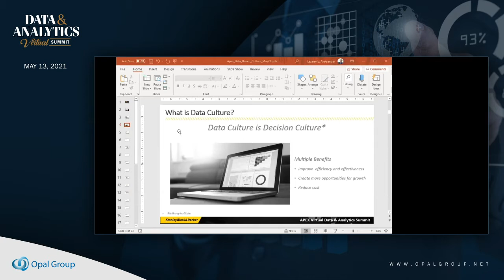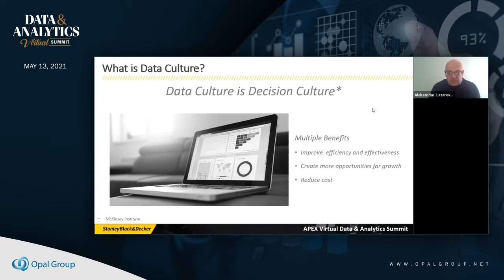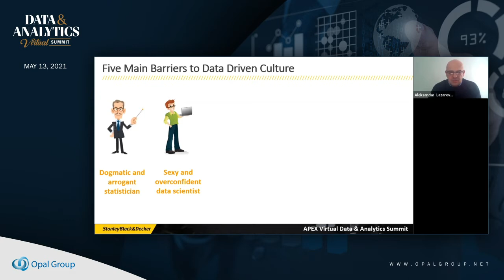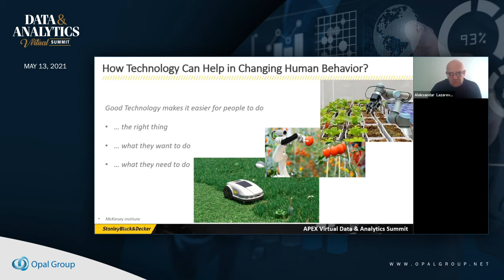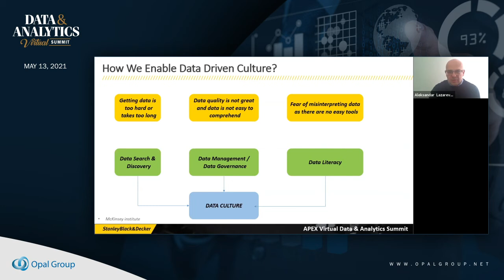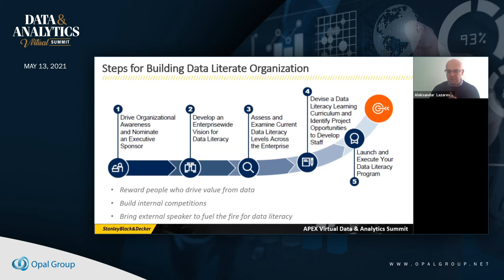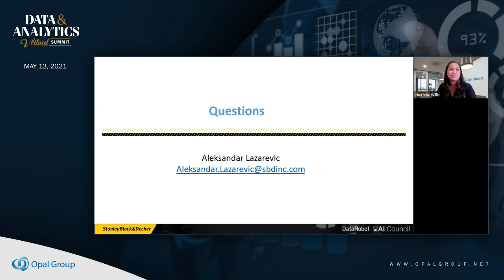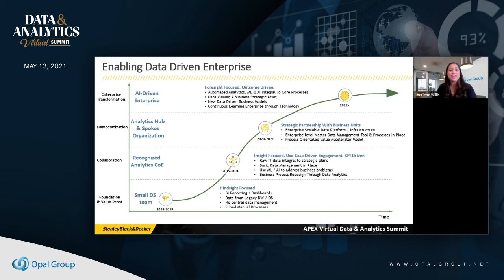Opal Group's Data & Analytics Summit 2021 - The CDO as a Catalyst for a Data-Driven Culture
The CDO as a Catalyst for a Data-Driven Culture

Presented by: Aleksandar Lazarevic / VP of Advanced Analytics & Data Engineering / Stanley Black & Decker